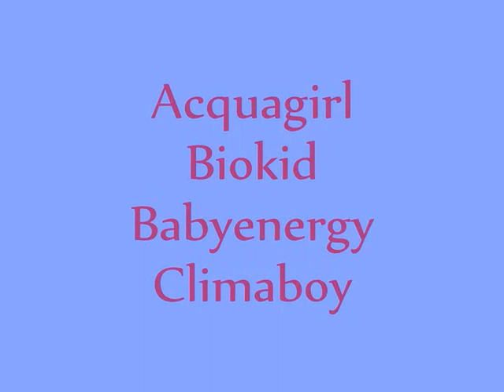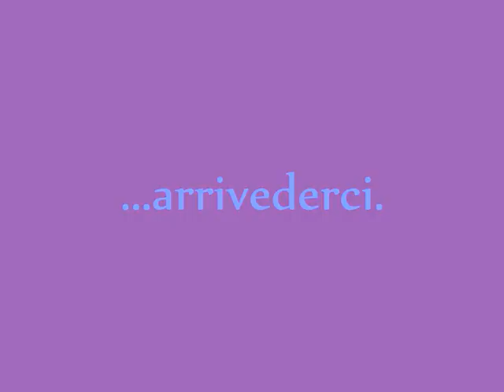Rural 4 Kids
I. C. via Sidoli Scuola Primaria  - Classe IV B - Pagoto e Vaccari - Torino (TO) Piemonte